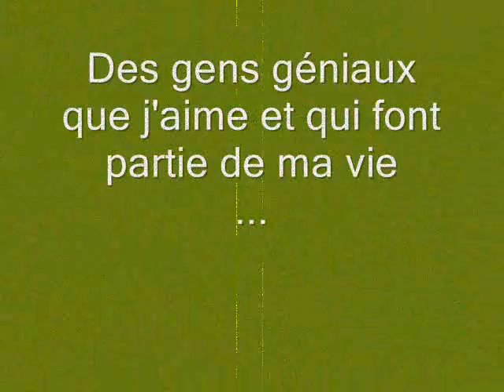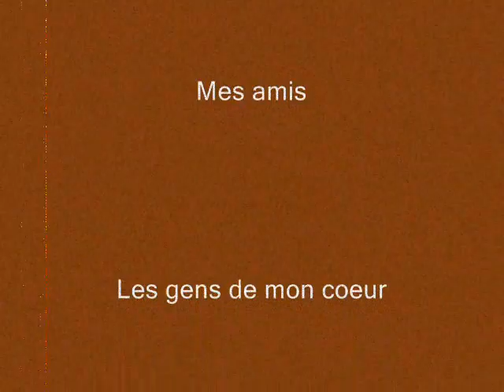Mes amis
Plein de photo de ma vie amicale, mes amis quoi,...